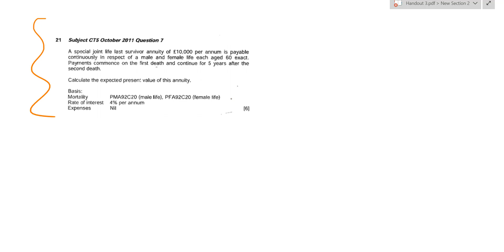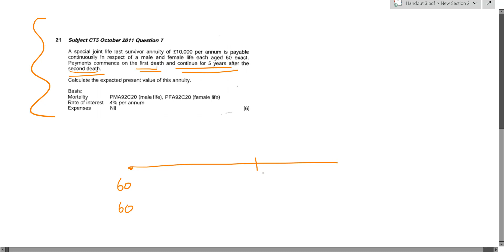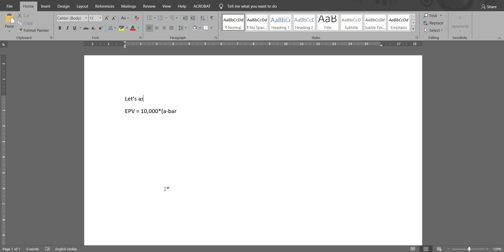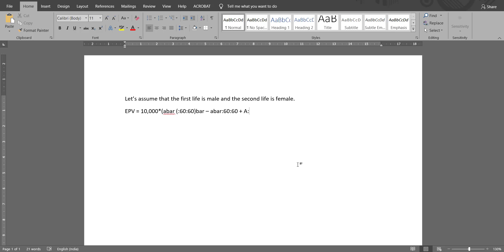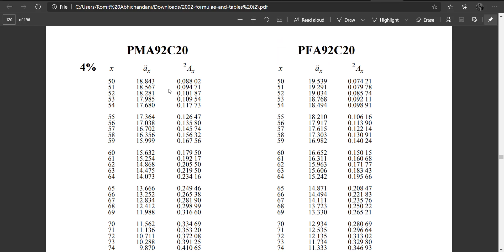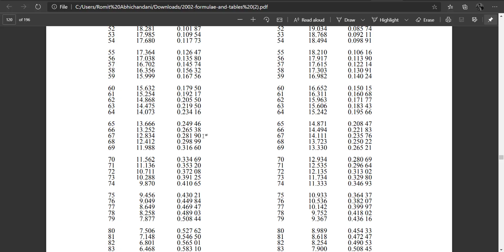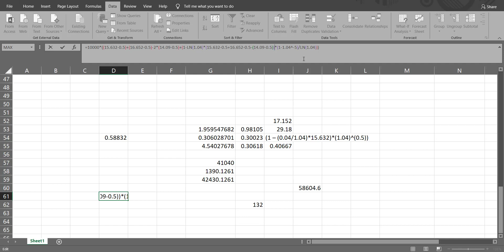Joint Life Question (solved on MS Word)